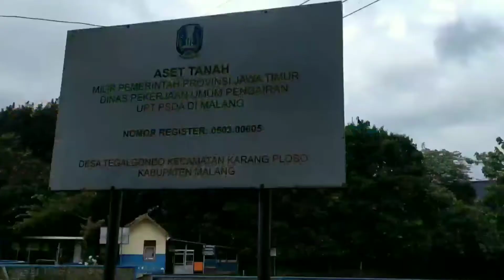Jembatan Sengkaling Sementara Ditambal Bambu dan Papan